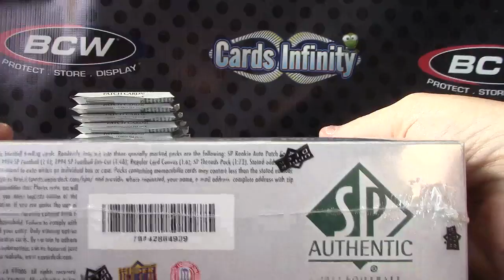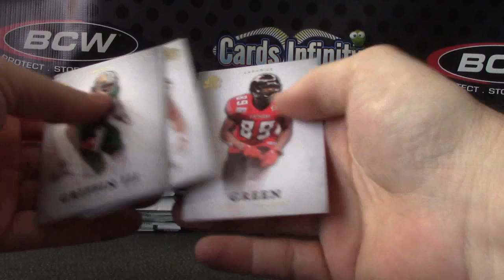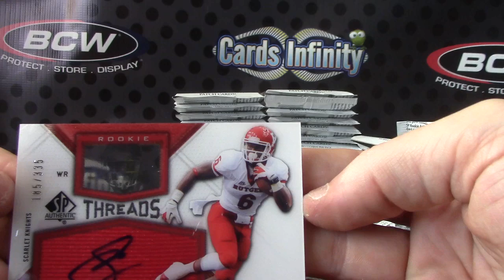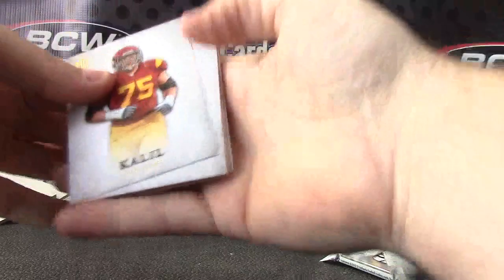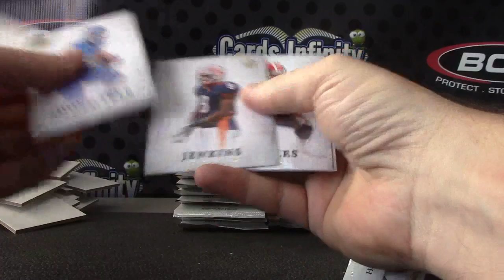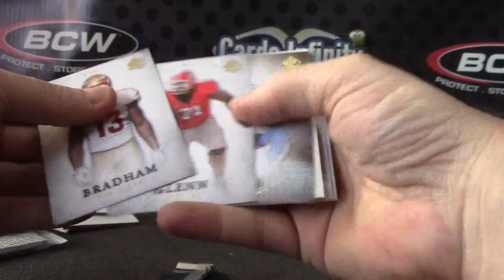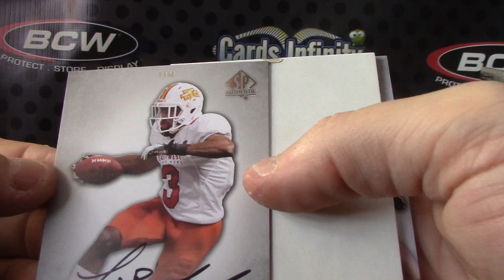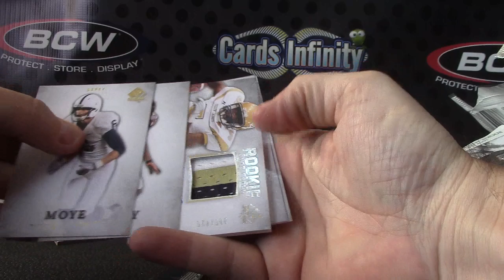Stan's 2012 Sp Authentic Football 2 Box Break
Thanks a lot Stan, Chris J.